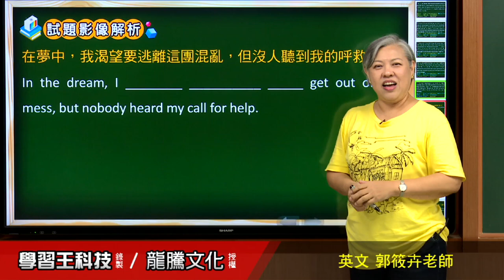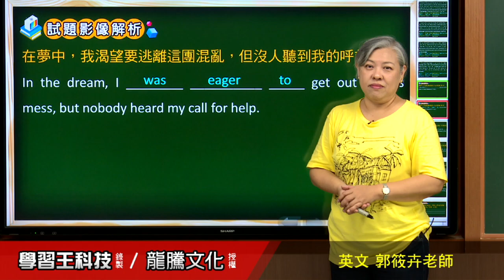【月考王解題影音】《普高英文》 Review2 Having Fun with Change 翻譯2